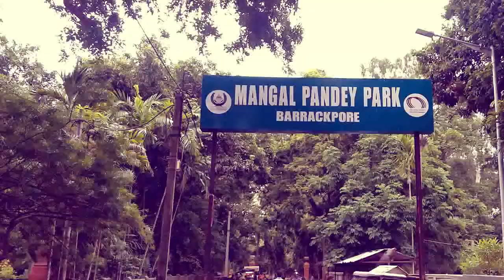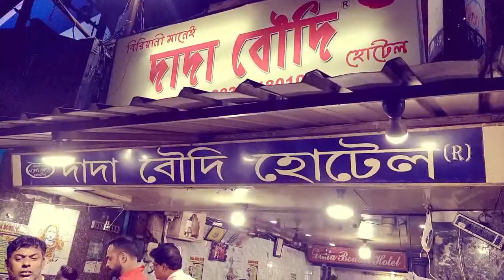BARRACKPORE | DADA BOUDI BIRIYANI | QUEST MALL, KOLKATA WEEKEND VLOG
This the first ever Travel and Food vlogging video from Team Bong Voyager. This episode encompasses a weekend vlog - starting from Quest Mall, Kolkata to a short road trip to Barrackpore and finally having Biriyani at the famous Dada Boudi Hotel.

Please do ignore the video quality as it was an unplanned trip, the mobile phone was used for videography apart from few go pro shots !